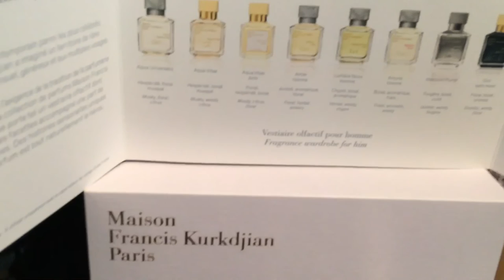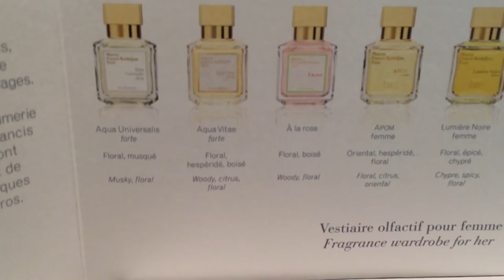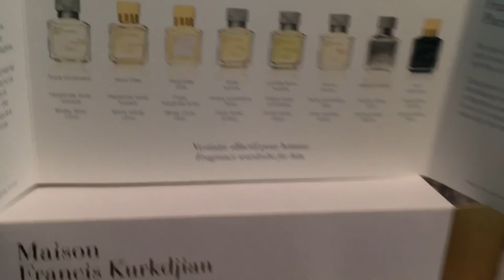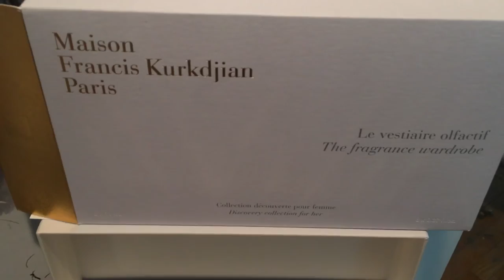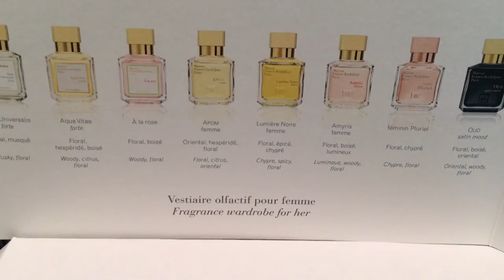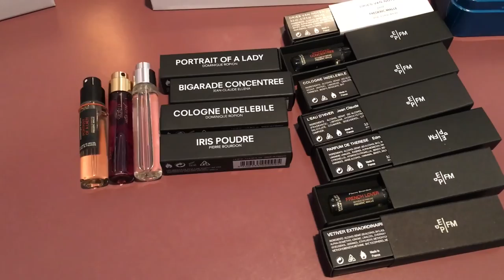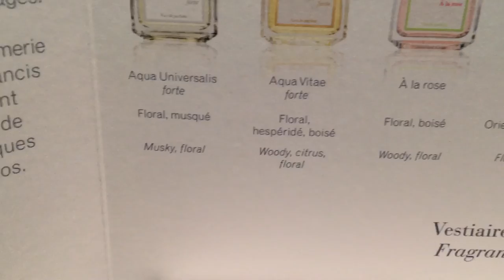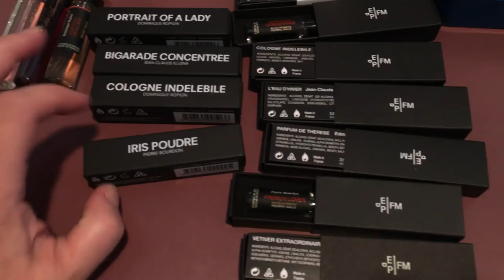Fragrance Collection Sets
Frederic Malle
Madison Francis Kurkdjian
Byredo
Atelier Cologne
Jo Malone

Just a sampling of some of the box sets to try
Easier that buying the regular size bottle. They store like books on a shelf as well
Take care
Xoxox
MJ